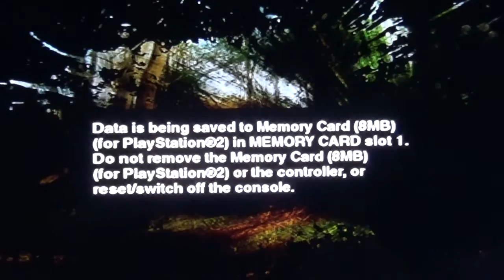MAGNUM05's Friday Hot Lap - Episode 53 - Jeep Thrills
For this episode, I'm playing Jeep Thrills on the PS2! Enjoy the show!